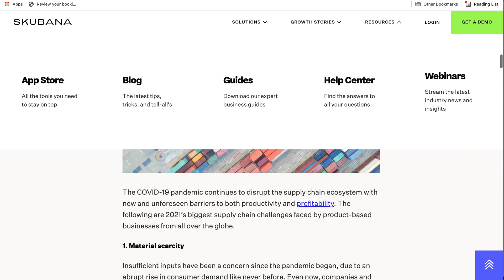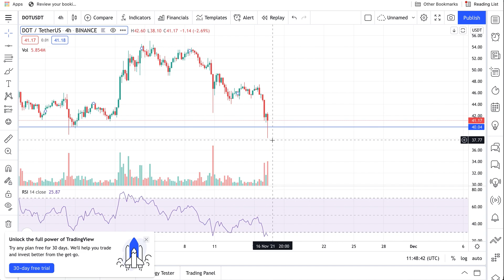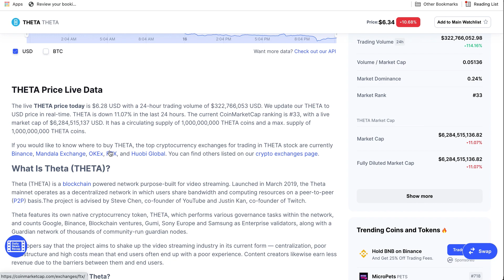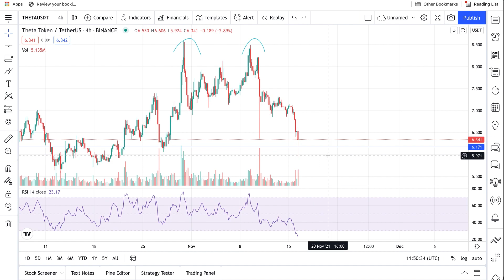BEST ALTCOINS TO BUY IN THE DIP! CRYPTO CRASH! WHAT SHOULD YOU BUY?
Don't worry guys these corrections are veryy normal, however in todays video I just wantt to mention my TOP 3 altcoins that you should BUyy during the dip, these three TTheta, VeChain and polkadot are all at really good entries for tthe moment and you should be accumulating this altcoin gems , Crypto dip!